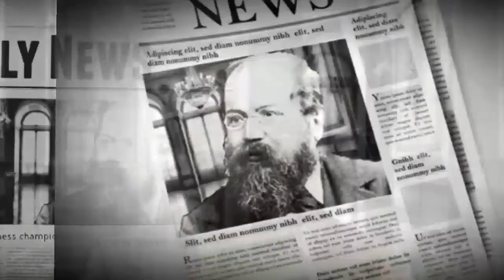The Steinitz's immortal game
Wilhelm Steinitz 1-0 Curt von Bardeleben  England,1895.
the power of ideas that were brought up by the world's first chess champion and the leader of the classic era of chess, William Steinitz.